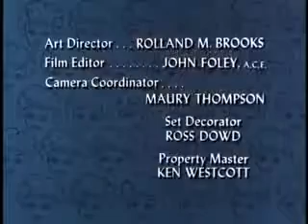The Lucy Show SE 3 Ep. 19 Lucy and the Countess 1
0j7iy